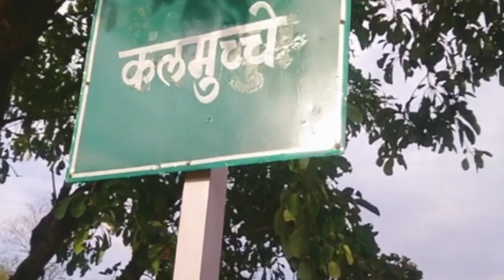उत्तर बस्तर के संवेदनशील खूबसूरत पठारी गाँव।।कांकेर।।कलमुच्चे।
बस्तर के संवेदनशील गाँव।।कांकेर।।कुएमारी।।